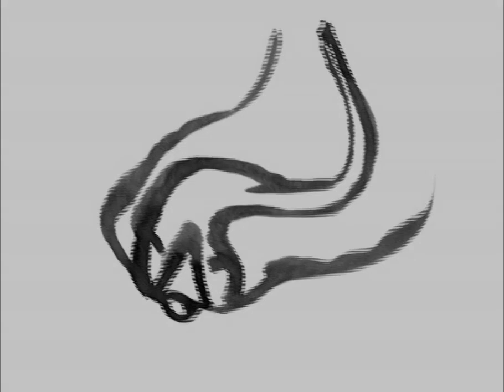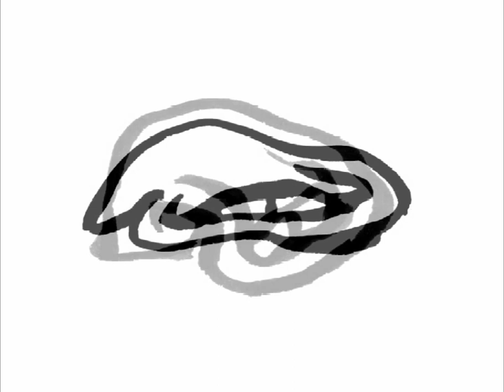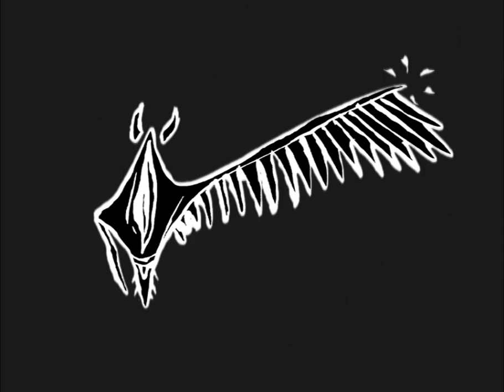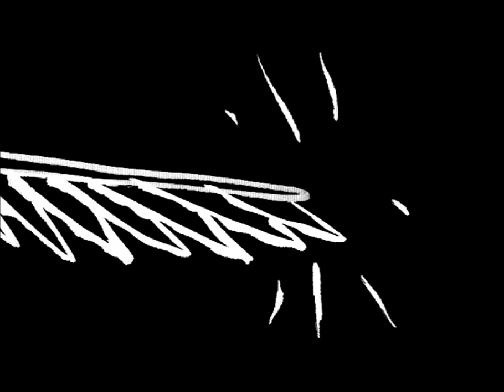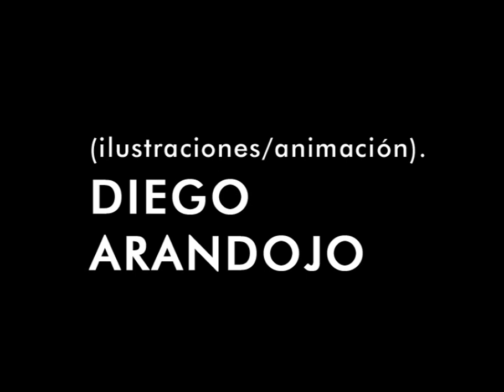Two Angels faced by the magic of numbers. An epic battle of Heaven on Earth. Anything can happen.

Illustrations and direction by Diego Arandojo
Art sound by Dario Martinez.